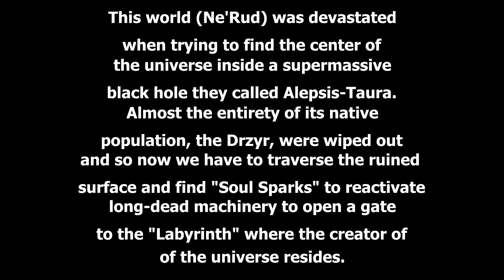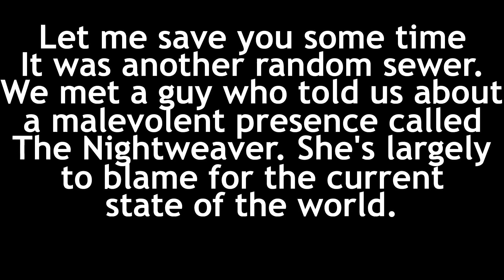We are Bad at Remnant II - The Morrow Parish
Hello again my dear Exiles and welcome back to Remnant II!

I know it's been quite a while, but seeing as we're taking a bit of a break from armored Core, I thought it would be fun to dip back into this series, seeing as I have all of the relevant footage just burning a hole in my hard drive. I tried including a little bit of a recap at the start of the episode to help you catch up, but just in case things weren't clear: We wrapped up things on Ne'Rud last time, and then finally made it to the Labyrinth. This led to a reunion with our lost friend clementine, as well as The Keeper of the labyrinth, who gave us the task of finding pieces of a crucial relic to help it put a stop to the forces tearing apart the universe. And so it is that we venture to the twinned Fae world of Losomn.

Lost in Translation opening shot that I referenced around 10:50 -

As always thank you so, SO much for lending us your time and attention. If you enjoyed the video, a like is greatly appreciated, a comment even more so, and a subscription most of all!

Also we've got a Discord server going now, so if anyone wants to come and hang out, you're more than welcome